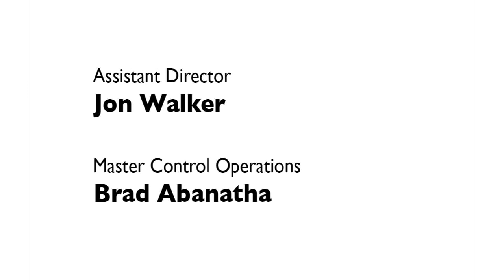Cooking at the College: The Stuffed Episode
On the menu for episode number thirty is boursin stuffed lamb sliders, a bb&t salad, mushroom and pecan stuffed pork chops, and shrimp stuffed strip steaks. Chef Patrick Fletcher, program coordinator for WKCTC's Culinary Arts Program, produces Cooking at the College.

Paducah 2 television is produced through the facilities and administration of West Kentucky Community & Technical College.